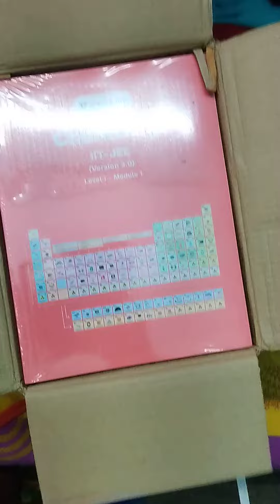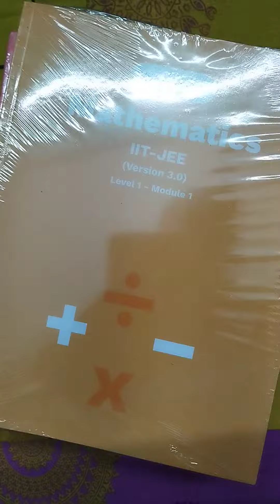unboxing books of unacadmy 🙏🙏